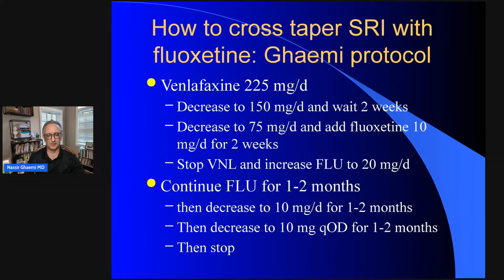"Serotonin Withdrawal Syndrome"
Streamed live Friday, July 18th, at 4 PM

SRIs are ineffective after 6 months.  Depression episode prevention efficacy is equivalent to placebo at 6 months or longer in maintenance randomized trials, based on repeated meta-analyses. Don't rely on the abstract. You have to read the text to see the data showing the above results: